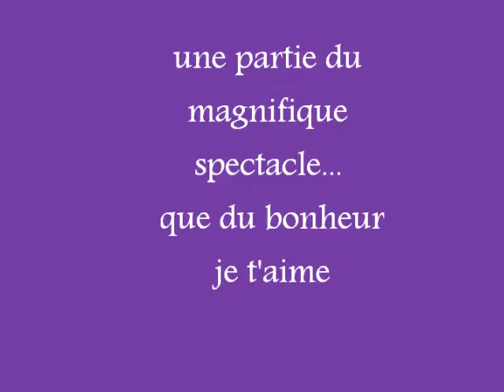diaporama pour nos 1 ans...je t'aime mon ange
diaporama de nos un ans au futuroscope je t aime plus que tout mon ange...